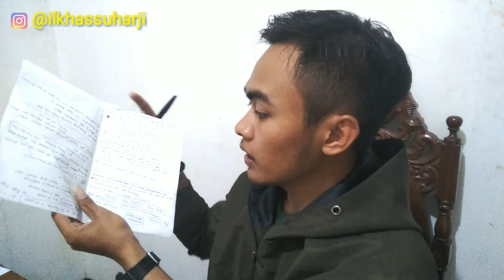LIMA |5| TIPS RAHASIA CARA MENINGKATKAN RASA PERCAYA DIRI PALING AMPUH : Untuk Youtuber Pemula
Pada vide yang kita beri judul 5 TIPS RAHASIA CARA MENINGKATKAN PERCAYA DIRI PALING AMPUH : Mengatasi Masalah Youtuber Pemula ini, kita akan memberikan tips atau cara yang ampuh untuk meningkatkan rasa percaya diri sesuai dengan pengalaman yang pernah saya lakukan, terutama rasa percaya diri ketika berada dalam frame kamera.

Masalah kecanggungan di depan kamera kadang menjadi masalah utama bagi para youtuber pemula seperti saya, namun ketika saya ubah mindset, memperbaiki diri, manganalisa diri, mempunyai prinsip, membuat konsep perencanaan, dan terus berlajar dan berlatih. Saya merasakan perubahan itu terjadi, dan masalah utama yang saya alami sebagai youtuber pemula itu bisa terselesaikan dengan baik.
Untuk itu ayo mampir ke akun media soial ku ini ya.

Untuk jadwal tips dan trik youtube ini kita jadwalkan akan tayang tiap hari rabu pukul 15.00 WIB. So, jangan sampai ketinggalan ya!

thanks.

tips cara meningkatkan jumlah viewers,
tips cara meningkatkan jumlah jam tayang,
tips cara meningkatkan rasa percaya diri,
tips cara membangun channel youtube bagi youtuber pemula,
how to build self confidence,
how to boost self confidence,
how to confidence in front of camera,
how to be succesfull youtuber,